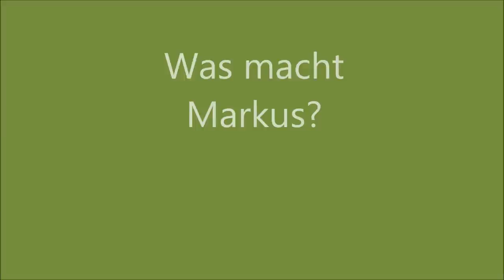Syntax lernen mit Markus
Zum Videowettbewerb von Deutsch-Online "Gesehen. Gefilmt. Gelernt"
Kategorie: Grammatik
Lehrerin: Kleri Siakagianni
Land: Griechenland